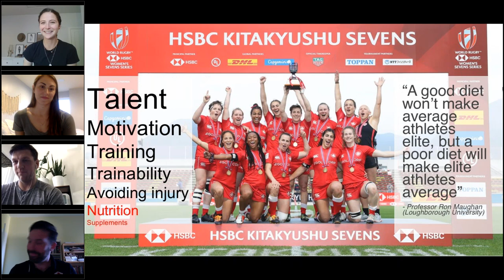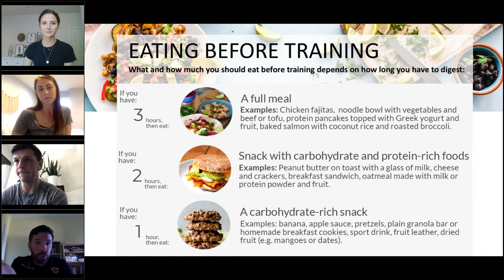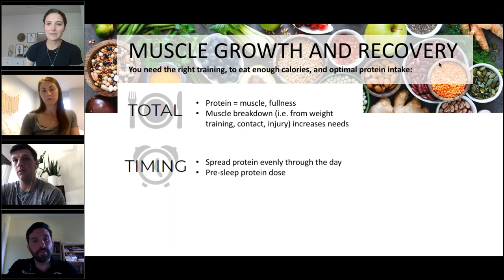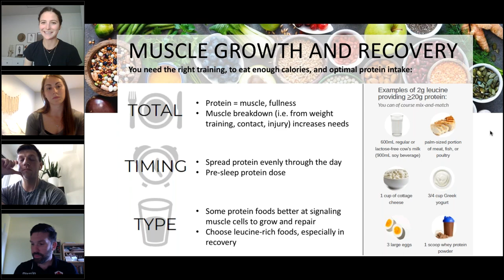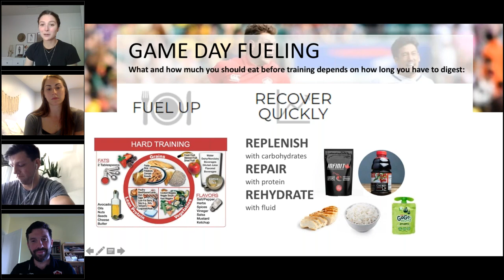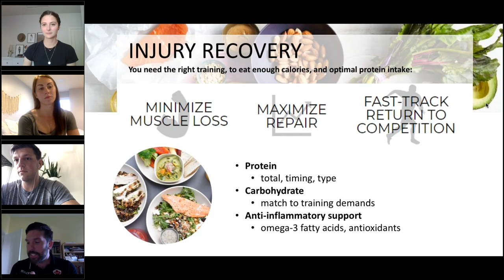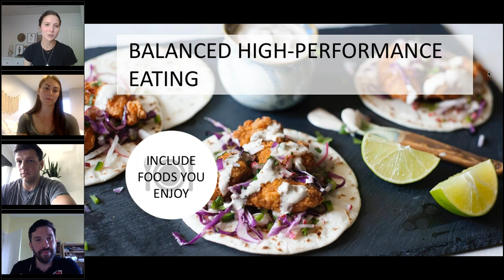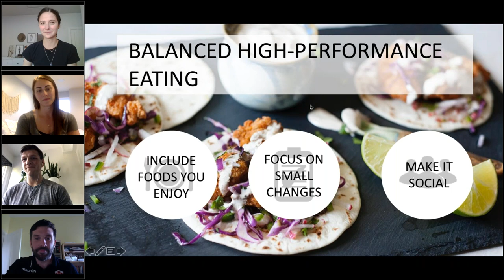Nutrition for Rugby Performance with Vanessa Zoras, Kaili Lukan and Adam Zaruba